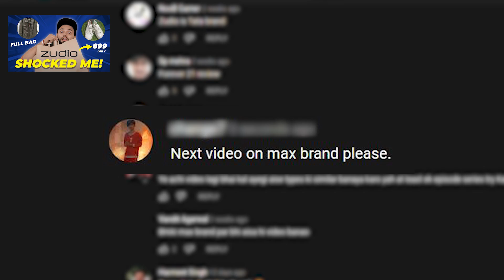MAX ne ZARA or ZUDIO Bhula Diya | My Honest MAX Shopping Review | Be Ghent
After the massive positive response to the Zudio review video, many of you had asked me to review Max Max is a top fashion brand and this time I visited Max to check out if is it really worth the hype. Max as a brand offers clothing and accessories including footwear for everyone starting from kids to men. In this video, I went to Max for shopping and tried out their top line up including t-shirts, shirts, jeans, denim jackets, chinos and much more. I even tried their t-shirts, jeans, chinos, sneaker, casual shoes, sandals and flip-flops. All of these were listed at very cheap prices and to my surprise and are extremely budget-friendly, I was shocked by what they had to offer at the price points. Know more about my shopping experience at Max and what I felt after buying clothes for myself. Will I recommend this to you? Which are the best products for men at Max? Watch this video to find out more. Is Max really better than Zara and Zudio in India? Best at Max under 1000? Best at Max under 500?

*g